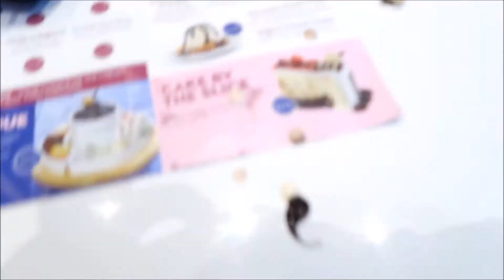Building Muscle, Skateboarding And Ice Cream (VLOG)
Get To Know Me Tag And Sibling Tag

KSI
Joe Weller
SSSniperwolf
IISuperwomanII
JusReign
Logan Paul
Jake Paul
Alissa Violet
Dwarf Mamba
Fousey
Tessa Brooks
Erika Costell
Christian Guzman
Breakfast Club Power 105.1
Chance and Anthony
Sommer Ray
RiceGum
Adam Saleh